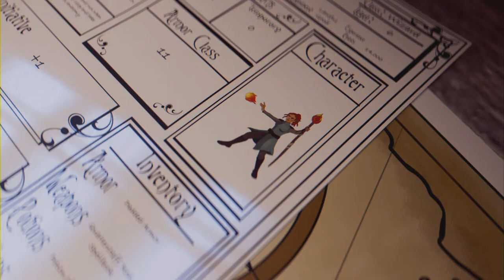New Area Unlocked: Atlas Fallen - Ep 4 (Full Game)